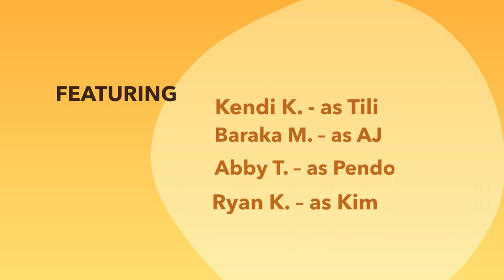Hummingbird Tales - Ep 6: Dr. Kizzie Shako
What would you like to be when you grow up? When Dr. Kizzie Shako was a young girl, she wanted to be a musician, but as she grew up this desire changed.

Today she is a Police, but not just any Police, she is a Police Surgeon. In this episode of Hummingbird Tales, Tili from Paukwa shares Dr. Kizzie's journey and how serves those around her with her skills and expertise.